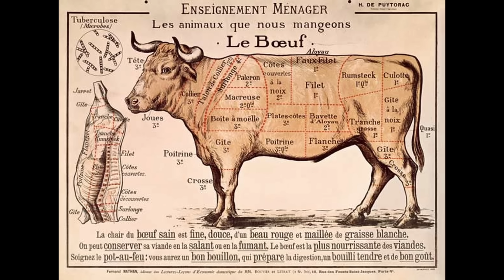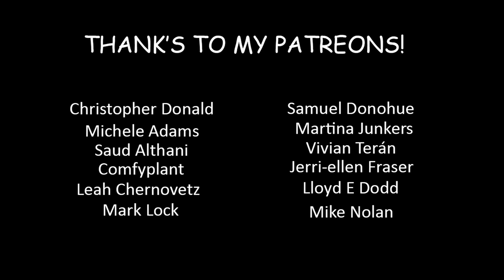Pro Chef Reacts... To Gordon Ramsay's CHRISTMAS Beef Wellington!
We are going to see how @gordonramsay makes his Christmas Beef Wellington! Is it better than the traditional version?